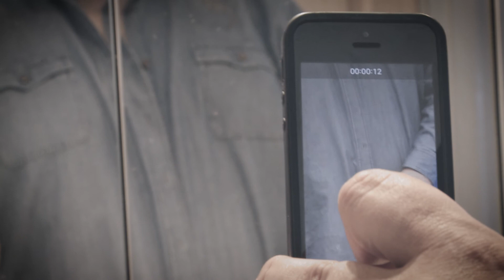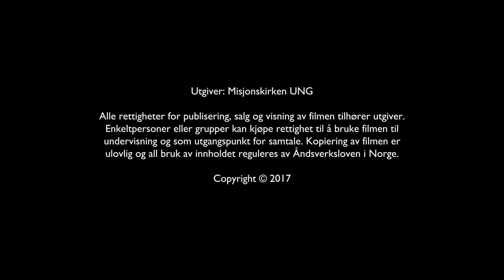Elsk deg selv // Viggo for tweens 2 - Episode 5 - Viggo Klausen